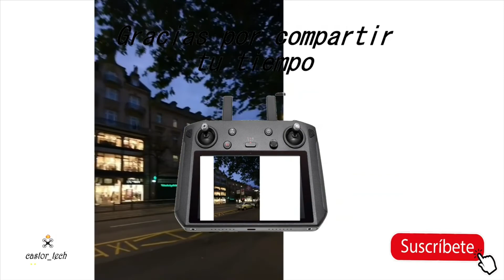Lo malo 😒 de la dji Fly app del mavic mini y Air 2 suscribete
Aqui puedes encontrais todas las fotos y videos

Hola y bienvenidos a este nuevo video

Index Video

nd filters mavic mini

anamorfico osmo pocket

contrapesos para estabilizadores

accesorios ulanzi para osmo Pocket
ascessorios mavic 2

ascessorios mavic mini

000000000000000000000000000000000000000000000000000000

Sueños imposibles

Dji Inspire 2 Body

Gimbal para inspire 2 lista de deseos

para adquirir nuevos productos en el futuro.

Este canal esta lejos de monetizar y seria una gran ayuda en caso que esteis intersados en alguno de estos productos ,  el entrar cn estos links asociados (lo mas seguro es que ya hayan caducado )

DJI Mavic mini

DJI Mavic Air

DJI Macic 2 Pro

DJI Spark

DJI Phantom 4 Pro +

Gopro Max

Gopro Hero 8

Gopro Hero 7

Insta360 one x

Insta360 EVO

DJI Osmo Pocket

Insta360 one

Estabilizadores

DJI Ronin SC

DJI Osmo mobile 3

tambien puedes aportar alguna que otra donacion a traves de este link

si quisieras apoyar el proyecto